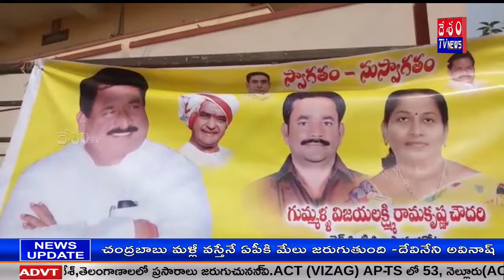Minister Chinarajappa Praises AP CM About Welfare Programmes@DESHAMTV NEWS